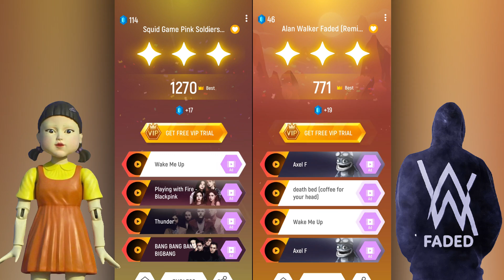Squid Game Vs Faded - Remix | Tiles Hop: EDM Rush!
Songs
Squid Game : Pink Soldiers
 Faded : Alan Walker Faded Remix Song

Games
Tiles Hop
Dancing Road
Magic Tiles 3
Magic Twist
Beat Jumper
Beat Racing
Beat Roller